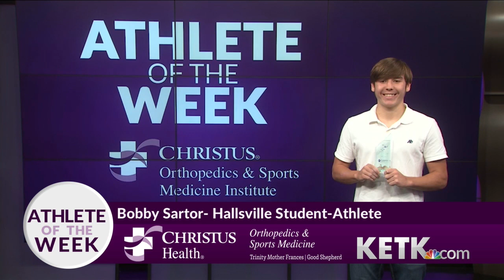Bobby Sartor AOTW